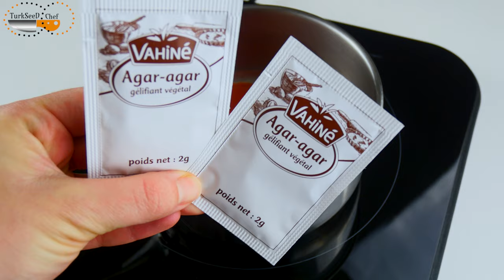Tartare Riz Thon Avocat - Perle Sriracha (recette facile et rapide) ASMR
Aujourd’hui je vous propose une recettes de tartare de sushis, riz thon avocat, accompagnée de ma recette des perles de sriracha.
🔴Recette:
3 verres doseur de riz KORO BIO
3 verres doseur d'eau
4 cuillères à soupe de vinaigre de riz
de sel

Pour la farce avocat:
 1 avocat
1 tomate
1 oignon rouge
1/2 jus de citron
sel
1 pincé graines de nigelle, sésame blanc
 huile d'olive

Pour la farce au thon
1 boîte de thon (350gr)
4/5 cuillères à soupe de mayonnaise
1 cuillère à soupe de sriracha (facultatif)
ciboulette
sel, poivre

Pour les perles de sriracha:
1 bol huile froide
un demi verre d'eau
un demi verre de sriracha
2 sachet agar agar (4gr)

Mes amis, si vous aimez cette vidéo, vous pouvez aider la chaîne à grandir😊 !
Écrivez un commentaire ou posez-moi une question sur la recette, je serais très heureux de vous répondre.